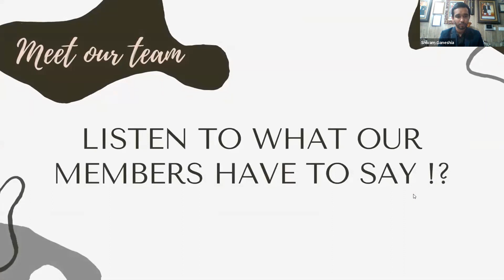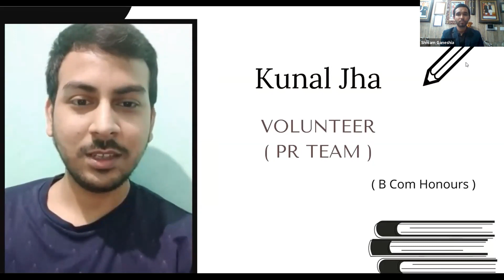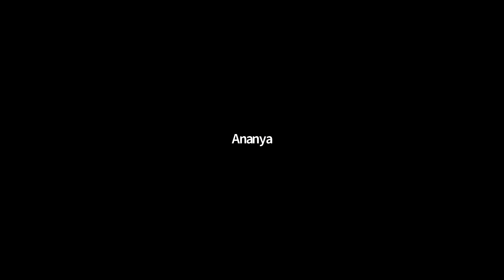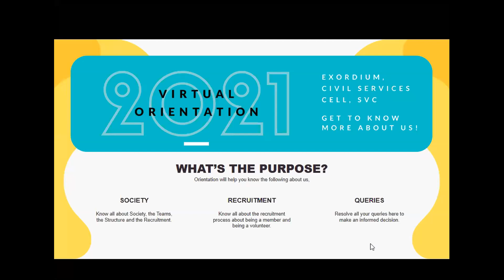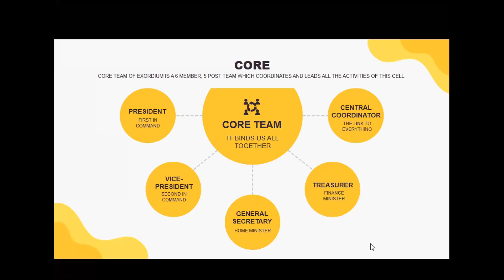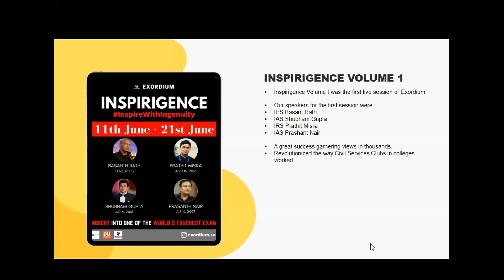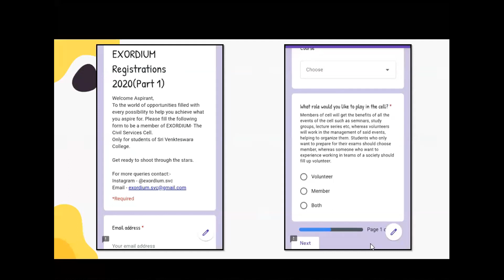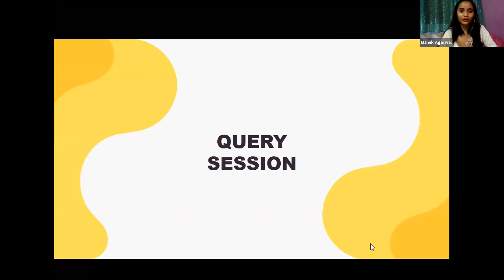Inauguration of EXORDIUM Civil Services Cell of SVC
I am excited to be the convener of Sri Venkateswara College's yet another brilliant initiative to enlighten the young minds. Inauguration of "Exordium"- Civil Services Cell of the college.